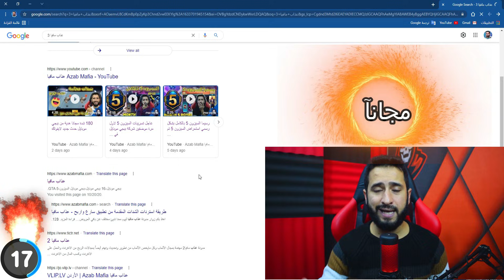اخيرا السيزون 5 و 6 و 7 بشكل رسمي من داخل السيزون 5 بالكامل تم التوثيق✅ pubg mobile season m 5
رابط حسابي في التيك توك
اسمي في تيك توك azabmafia09
عميل متابعة وشارك بالمسابقة على 50 رويال باس
رابط المدونة يلي فيها رابط موقع شركة ببجي موبايل الرسيمة لاسترداد كود الشدات ىمجانا 👇
رابط مدونتي يلي فيها رابط التطبيق يلي شرحنا عليها بالفيديو لشحن السيزون 2 مجانا اربط 👇 تابع فيديو للأخر لمعرفة الطريقة الصحيحة لكسب الشدات مجانا👍
 رابط حسابي لانستغرام لتواصل وترويج ولإعلان
تسريبات الشهر الرابع ببجي موبايل
تسريبات الموسم C1S5الخامس ببجي
سكنات السيزون C1S5 ببجي
تسريبات ببجي موبايل السيزون C1S5
الرويال باس الموسم C1S5 ببجي
تسريبات ببجي الموسم C1S5
استعراض الموسم C1S5 ببجي
فتح الرويال باس الموسم C1S5
تسريبات السيزون C1S5
تسريبات السيزون M5 في لعبه ببجي موبايل
تسريبات السيزون M5 ببجي موبايل
تسريبات السيزون M5 سيد اسطوره
تسريبات السيزون M5 الرويال باس
تسريبات السيزون M5 ببجي موبايل عالميه
تسريبات السيزون M5 عذاب مافيا
تسريبات السيزون M5 في لعبه ببجي موبايل العالمية
تسريبات السيزون الثاني ببجي موبايل لايت
تسريبات السيزون الثاني جوائز التقييم
تسريبات السيزون الثاني في لعبه ببجي موبايل التقييم
تسريبات السيزون الثاني ببجي موبايل العالميه
pubg mobile season C1S5
تسريبات السيزون M5 في ببجي موبايل
تسريبات السيزون M5 رويال باس
تسريبات السيزون M5
شدات ببجي مجانا ببجي موبايل
شحن شدات ببجي مجانا 2020 بدون برنامج
السيزون M5
السيزون الخامس ببجي موبايل
السيزون الخامس في لعبة ببجي
السيزون الخامس في ببجي موبايل
السيزون الخامس في لعبه ببجي موبايل
السيزون الخامس ببجي
سكنات السيزون الخامس
الموسم الخامس ببجي موبايل
السيزون االخامس ببجي موبايل
سيزون الخامس في ببجي موبايل
سيزون الخامس ببجي موبايل
اريد سيزون الخامس ببجي موبايل
تسريبات الموسم الخامس ببجي موبايل
تسريبات السيزون الخامس في ببجي موبايل
ببجي موبايل الموسم الخامس
ببجي موبايل موسم C1S5
شحن رويال باس السيزون C1S5
شحن رويال باس السيزون C1S5 مجانا
شحن رويال باس الموسم C1S5
طريقه شحن السيزون C1S5 مجانا
طريقه شحن السيزون C1S5
السيزون C1S5 سكن RP 100
ببجي موبايل السيزون C1S5
تسريبات السيزون C1S5
تسريبات السيزون C1S5 ببجي موبايل
تسريبات السيزون C1S5 سيد اسطوره
سيزون C1S5 ببجي موبايل
حرق تسريبات السيزون C1S5 ببجي موبايل
pubg mobile season 1 rp 50 to 100
السيزون C1S5 محمد رمضان
السيزون C1S5 ببجي موبايل
شدات ببجي مجانا
شدات ببجي مجانا
موعد بداية السيزون C1S5
موعد بداية السيزون C1S5 ببجي موبايل
موعد بداية السيزون C1S5 ببجي
شدات ببجي مجانا 2021
شدات ببجي مجانا vpn
شدات ببجي موبايل سيزونC1S5
طريقة شحن السيزون C1S5 ببجي
السيزون C1S5 سيد اسطورة
سيد اسطوره تسريبات السيزون C1S5
سيد اسطوره السيزون C1S5
تسريبات السيزون C1S5 الرويال باس
تسريبات السيزون C1S5 ببجي موبايل لايت
تسريبات السيزون C1S5 في لعبه ببجي موبايل
السيزون C1S5 في لعبه ببجي موبايل
موعد السيزون M5
تسريبات الرويال باس
تسريبات السيزون M5 الرويال باس كامل
تسريبات السيزون M5
pubg mobile season M5
تسريبات السيزون M5 في لعبة ببجي
تسريبات السيزون M5 في لعبة ببجي موبايل
تسريبات السيزون M5
السيزون M5
السيزون M5 ببجي موبايل
السيزون M5 في لعبة ببجي
السيزون M5 في ببجي موبايل
السيزون M5 في لعبه ببجي موبايل
السيزون ال M5
سكنات السيزون M5
الموسم M5 ببجي موبايل
السيزون ال M5 ببجي موبايل
سيزون M5 في ببجي موبايل
سيزون ال M5 ببجي موبايل
اريد سيزون M5 ببجي موبايل
تسريبات الموسم M5 ببجي موبايل
تسريبات السيزون ال M5 في ببجي موبايل
ببجي موبايل الموسم M5
ببجي موبايل موسم M5
ببجي موبايل الموسم الرابع M5
ببجي موبايل السيزون M5
ببجي موبايل السيزون الخامس مجانا
شحن رويال باس السيزون الخامس مجانا
شحن رويال باس الخامس
شحن رويال باس السيزون الخامس
شحن رويال باس الموسم االخامس
طريقه شحن السيزون الخامس مجانا
طريقه شحن السيزون الخامس
تسريبات السيزون الخامس من RP 1 حتى RP 50
تسريبات السيزون االخامس
تسريبات
السيزون
تسريبات السيزون الخامس ببجي
تسريبات السيزون الخامسببجي
تسريبات ببجي السيزون الخامس
تسريبات للسيزون الخامس
تسريبات رقصات السيزون الخامس
تسريبات الموسم الخامس رويال باس